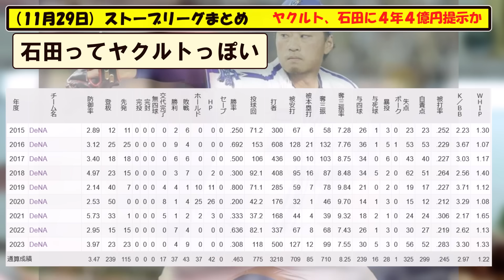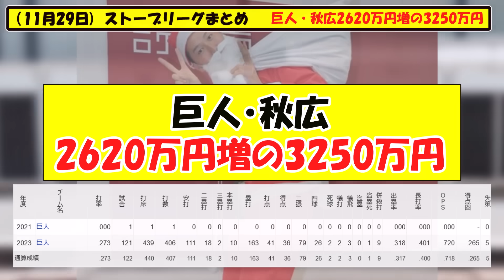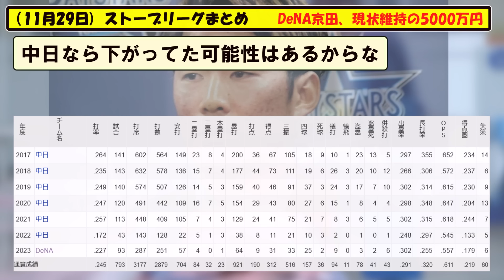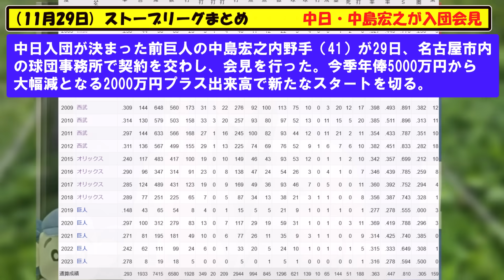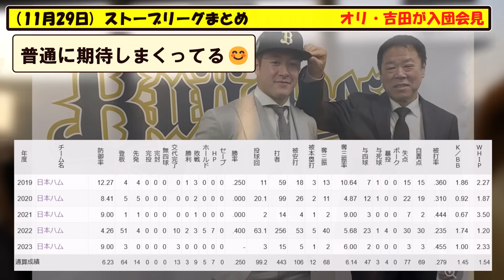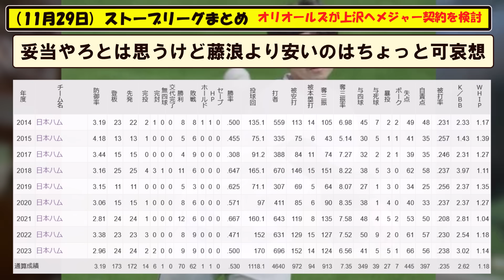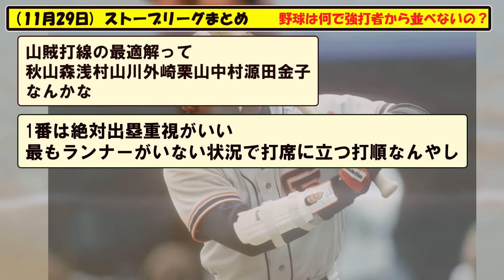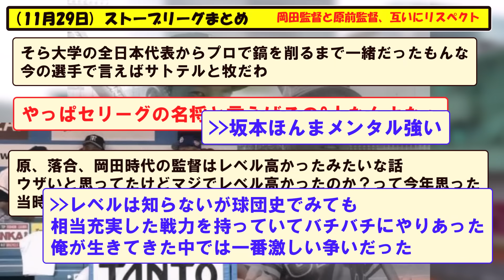(１１月２９日)ストーブリーグまとめ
長いので興味のある話題だけ見ていってくださいね＾＾
0:00 ヤクルト、石田に４年４億円提示か
1:50 巨人・門脇、2260万円増の3100万円
2:55 巨人・秋広、2620万円増の3250万円
4:04 DeNA・京田、現状維持の5000万円
5:09 日本ハム・郡司、825万円増の1800万円
6:01 齋藤・宇佐見と山本・郡司のトレード結果
6:45 中日・中島宏之が入団会見
8:00 オリ・吉田が入団会見
9:07 オリオールズが上沢へメジャー契約を検討
10:50 野球は何で強打者から並べないの？
12:19 岡田監督と原前監督、互いにリスペクト

５chや２ch等の野球の時事や面白スレをまとめていきます。

【音楽】
youtubeオーディオ ライブラリ様
DOVA-SYNDROME様
BGMer様
MusMus様